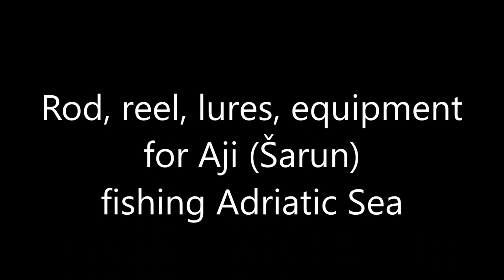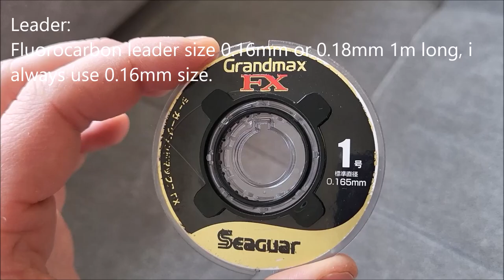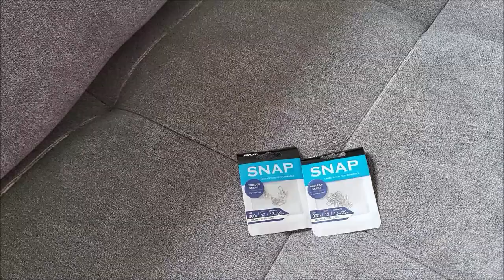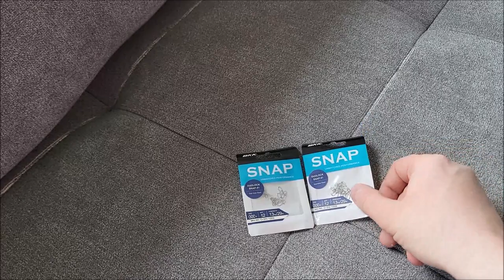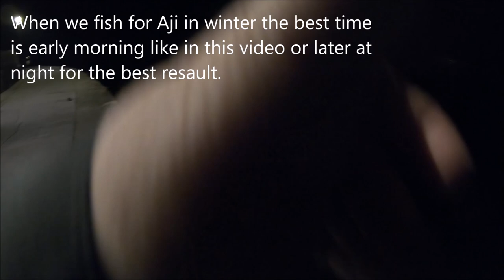Rod, reel, lures, equipment for Aji (Sarun) fishing in winter Adriatic Sea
What are the best lures for Aji (šarun) fishing in winter in the Adriatic Sea. What kind of rod, reel, line and other equipment is needed for fishing for this fish in winter from the shore. I hope this video helps you.